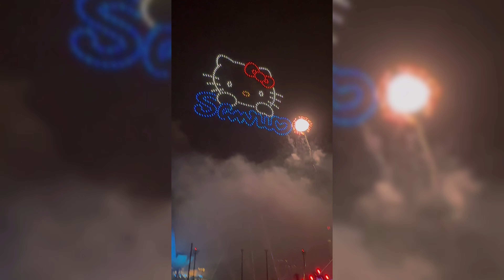SINGAPORE COUNTDOWN 2023 | STAR ISLAND | DRONES | FIREWORKS | MARINA BAY | 4K HDR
SINGAPORE COUNTDOWN 2023 presented by Star Island!

Pardon for the late upload!
So much to share~~ The beauty of the drones and fireworks display!